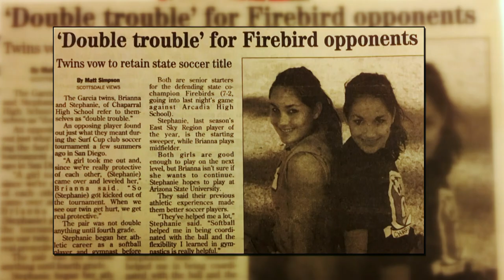Nikki Bella, from soccer promise to WWE queen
Nikki Bella, from soccer promise to WWE queen LaLiga Santander 2016/2017